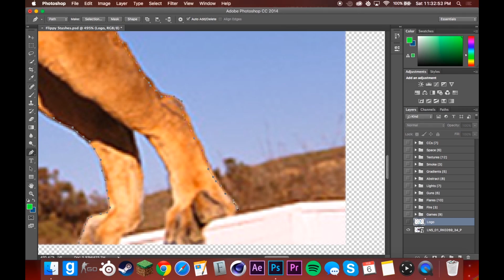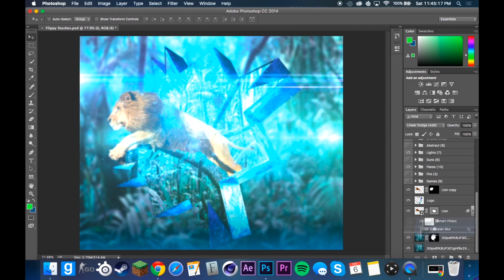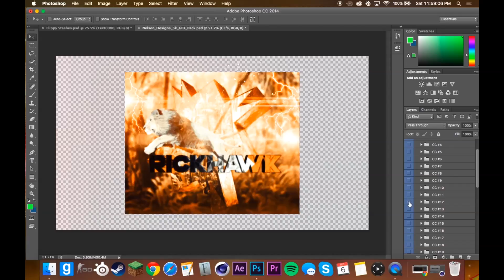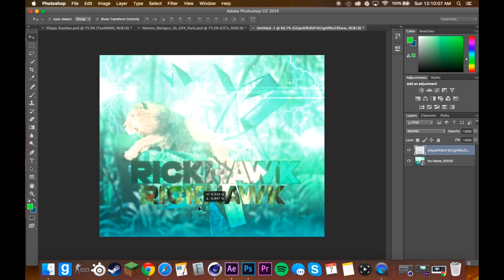Profile Picture for Rickhawk (Download in Description)